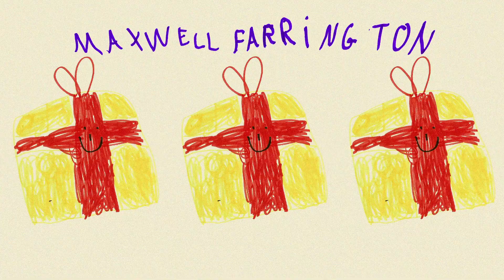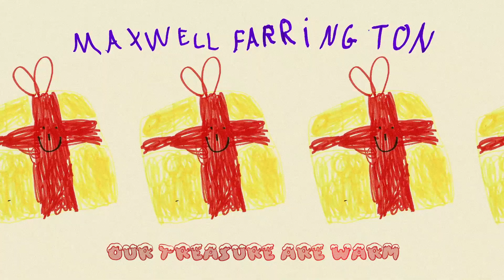Maxwell Farrington - Our Treasures Are Warm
"Yuletide & I’ll Tide With Yann " (Release date 18/11/2022)

🎁  Ambition to buy good presents for a certain loved one 🎁
🎁 Ambition d'acheter de bons cadeaux pour un certain être cher 🎁

Produced by : Upton Park

Artwork by : 2T1B